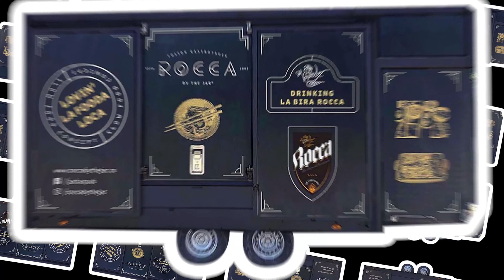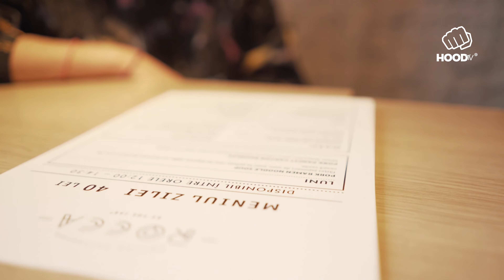Hood TV Eps.03 w./ rocca by the jar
Ioana meets Rares from Rocca by the Jar for a litt;le chat in their restaurant on calea Victoriei.. All about asian food, Foodtruck ideologie & more